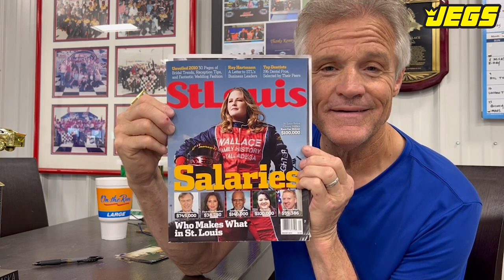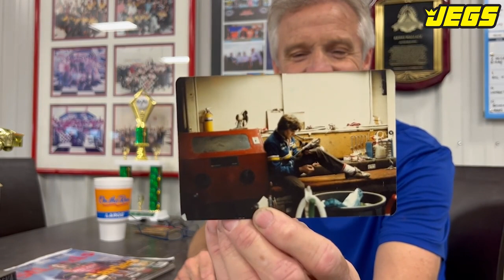What's Chrissy Wallace Up To These Days?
Kenny Wallace shows off some more of his NASCAR memorabilia and family nicknacks.